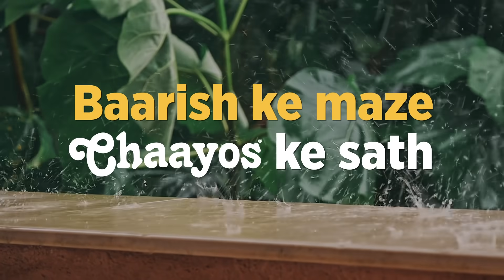Rains always go with Chaayos Chai and Pakora | Visit Cafe Today